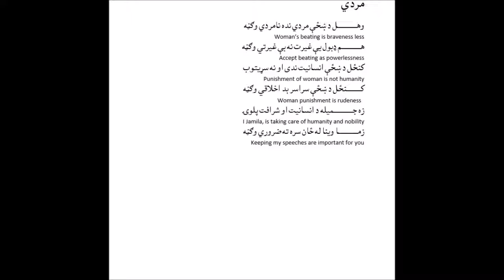Jamila Mujahed's Book (I am half of the world Book's fifth poem)